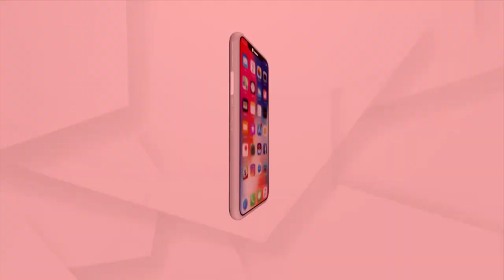Nabarangpur's Rita Sahoo Seeks Odisha Govts Help For Ailing Husband's Treatment